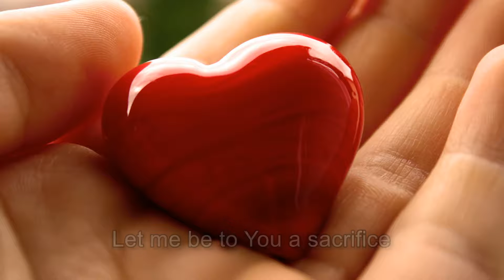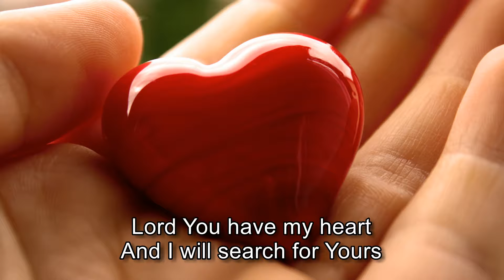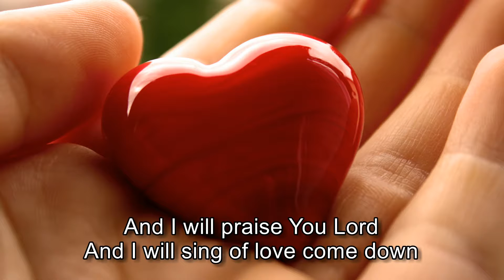Delirious Lord, You Have My Heart with lyrics